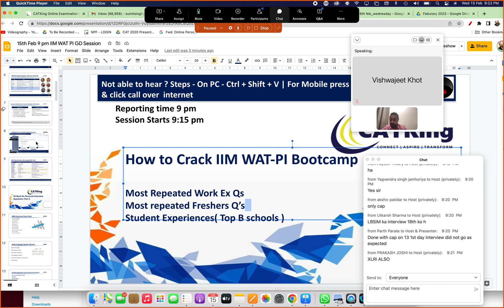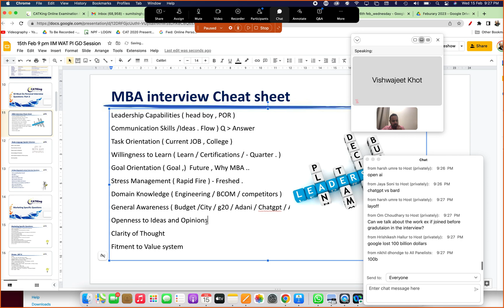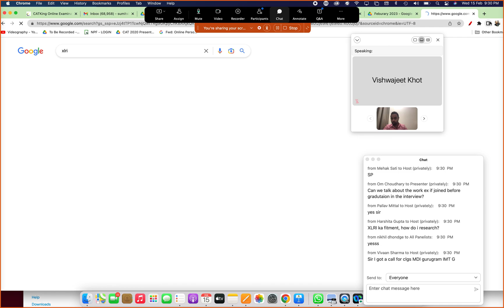MBA Interview Cheat Sheet | Tips to Crack GDPI and WAT PI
MBA Interviews can be hard only if you are not well prepared and this video is to help you prepare for MBA interviews and know how to crack top B school interviews